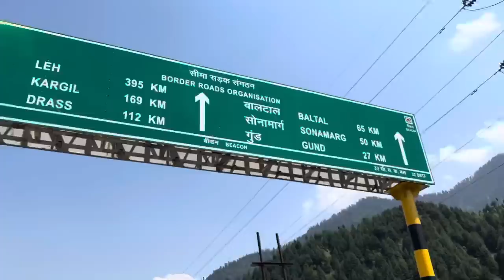🥵காஷ்மீர் இப்படி இருக்கும்னு எதிர்பார்கள..🥶Ladakh Ride day 12..🔥